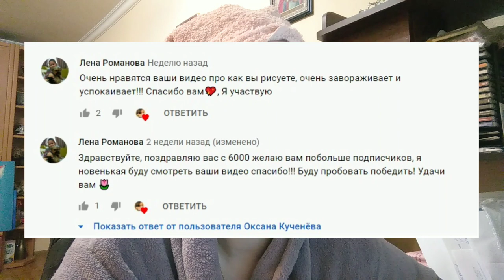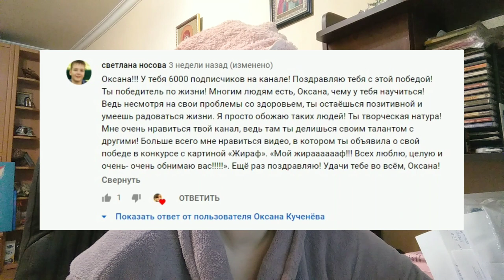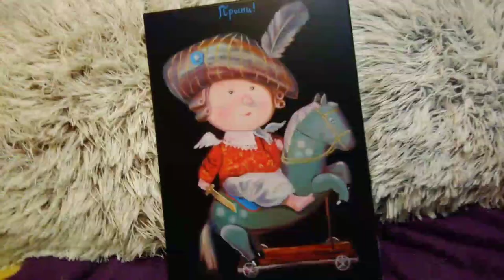ИТОГ КОНКУРСА "НАИЛУЧШИЙ КОММЕНТАРИЙ" НОВЫЙ КОНКУРС "АКТИВНЫЙ ПОДПИСЧИК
ИТОГ КОНКУРСА "НАИЛУЧШИЙ КОММЕНТАРИЙ"
Чтобы получить подарок, участвуйте в конкурсе
УСЛОВИЯ УЧАСТИЯ:
1. быть подписанным на мой канал
4. написать хороший комментарий)😊

инстограм: oksanakucheneva

Все кто желает поддержать, ВЫ можете сделать удобным для ВАС способом:
1. Карта Приват банка ГРН. № 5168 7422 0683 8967 Кученёва Оксана
2. Donut (для всех стран)